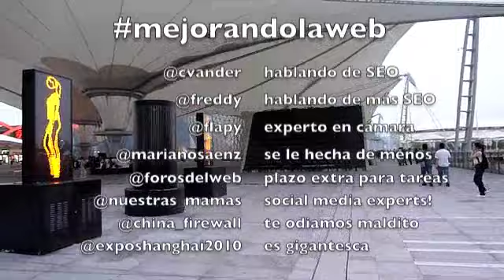Consejos de SEO desde la Expo de Shanghai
Un paseo por la Expo 2010 en Shanghai, charlar de SEO y rediseño a nuestro sitio